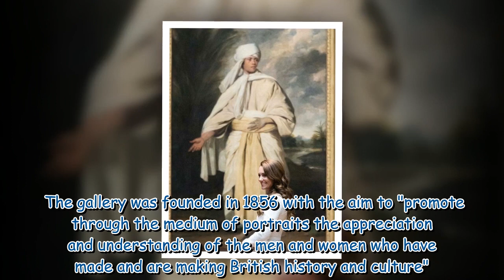Mystery as Kate's first official portrait relegated to storage after a decade